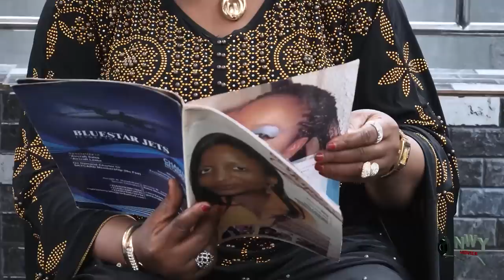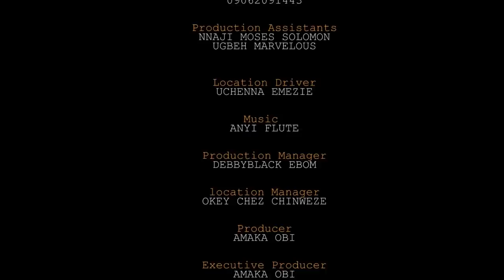The Single Mother Met A Billionaire On Her Way But Never Knew He's The Father To Her Son Season 7&8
MOVIE TITTLE::: The Single Mother Met A Billionaire On Her Way But Never Knew He's The Father To Her Son
STARRING::: Maleek Milton & Queen Nwokoye
COMPANY'S NAME:::
YEAR::2022